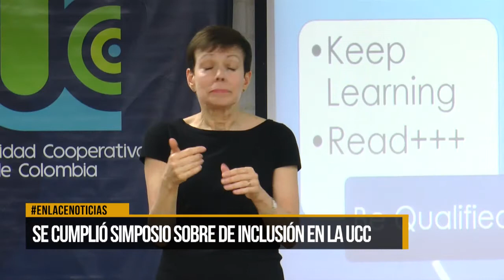Se cumplió simposio sobre de inclusión en la UCC